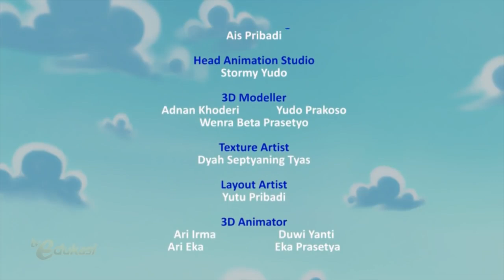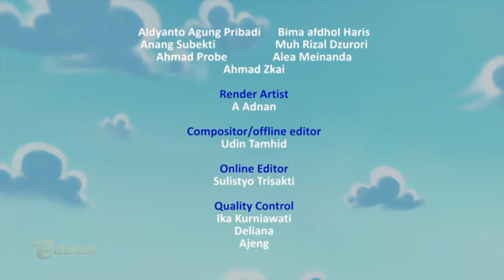TVRI Belajar Dari Rumah Kelas 1-3 Hari Ini Senin 20 April 2020 - Segmen 3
TVRI Belajar Dari Rumah Kelas 1-3 Hari  Ini Senin 20 April 2020

Sagabat Pelangi Episode Kue Bolu
TVRI Belajar Dari Rumah hari ini senin 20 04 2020 untuk Kelas 1 sd 3 Sekolah dasar (SD) / Madrasah Ibtidaiyah (MI) / sederajat.

Video ini diambil dari siaran belajar dari rumah yang diselenggarakan live tvri. bertujuan utuk membantu anak-anak yang tidak sempat menonton live.

Pertanyaan segmen 3:
APA MANFAAT MEMBACA?